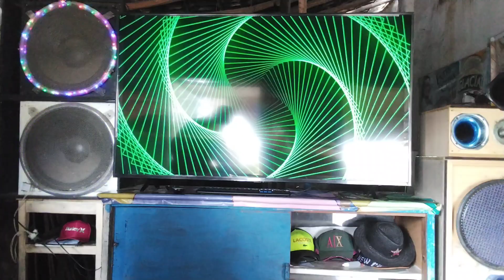axuell ingresso, smething new, dublagem jota Rodrigues 1080p.mp4